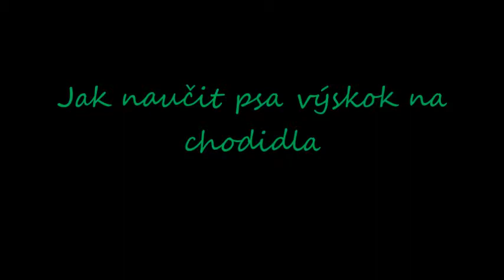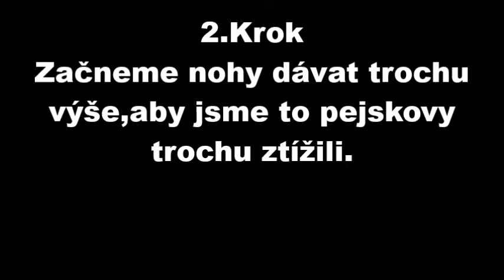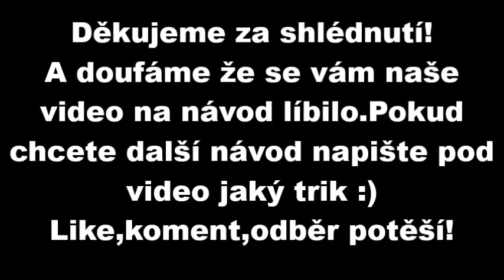Jak naučit psa povel výskok na chodidla/Tutorials dog tricks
Doufáme že se vám naše video bude líbit :)